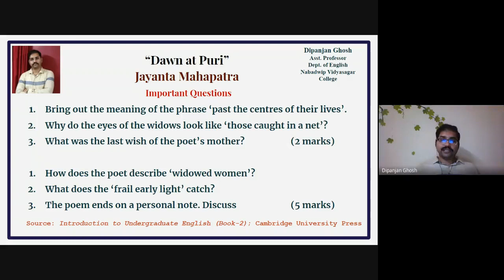Dawn at Puri (Lecture-5)|| Questions and Answers|| Jayanta Mahapatra|| by Dipanjan Ghosh| LCC & Sem2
LCC-T-1 (English) for Semester-1 (B.A. and B.Com): All videos on the texts are available and listed at the following link: